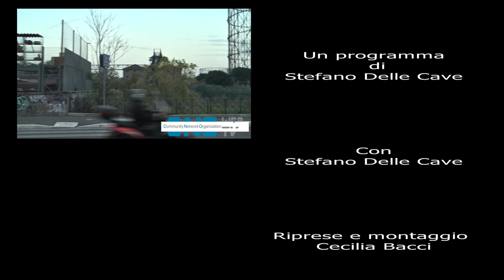People - Ti senti sicuro con l'amianto a Roma???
CNO-Webtv presenta People, il primo miniformat fatto interamente di Vox Populi, sulla questione amianto a Roma